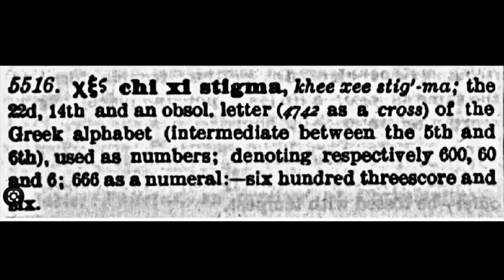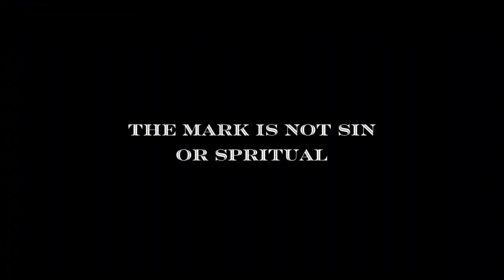You Can’t Ignore Prophecy (The MotB is Here)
🎥original video: @AzanAhmathTheTruth